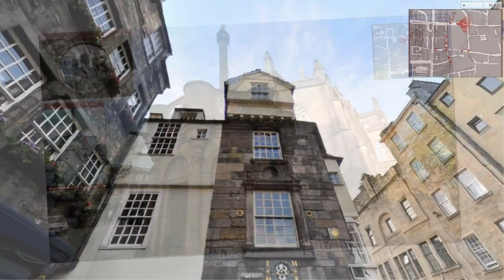Our range of virtual tours of Edinburgh, York, Chester and more